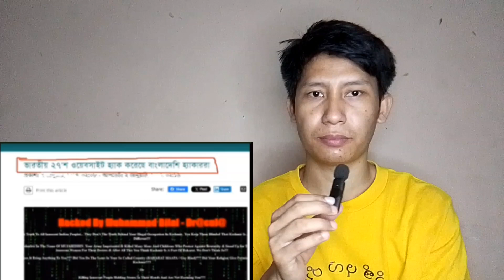Reaction on ভারতের ২০ হাজার ওয়েবসাইট হ্যাক করলো বাংলাদেশি সাইবার হ্যাকাররা | Bangladesh VS india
Reaction on ভারতের ২০ হাজার ওয়েবসাইট হ্যাক করলো বাংলাদেশি সাইবার হ্যাকাররা | Bangladesh  VS india hacker 2012

ভারতের ২০ হাজার ওয়েবসাইট হ্যাক করলো বাংলাদেশি সাইবার হ্যাকাররা | Bangladesh  VS india

Bangladesh vs india hacking war 2012
Bangladeshi hacker hacked indian web
Indian web hacked by bangladesh in 2012

Hi friends, Im Rikan Chakma. In this channel i react on song,movie trailer,movie clips etc. & this video is created only for reacting & reviewing purpose. There is no purpose of bussiness.
I apologise if any of my videos create any problem or to any conten creator. I will remove that video. Thank You.